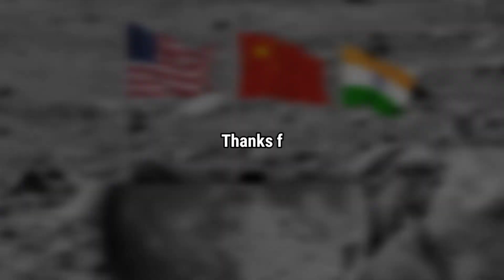Rover's Video 2023: NASA's Mars Perseverance Rover Released Most Latest Stunning Video Image of Mars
Mars X-ray.